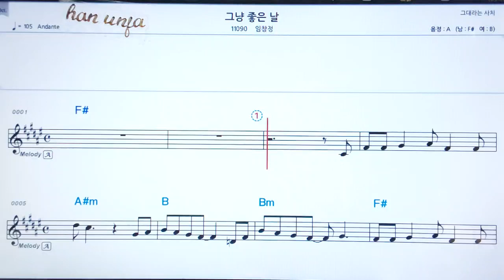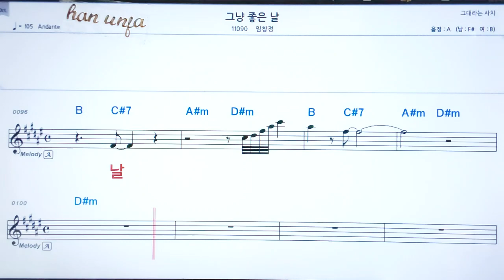💖그냥 좋은날/임창정👍코드,악보, 코드 ,Karaoke*카라오케 반주